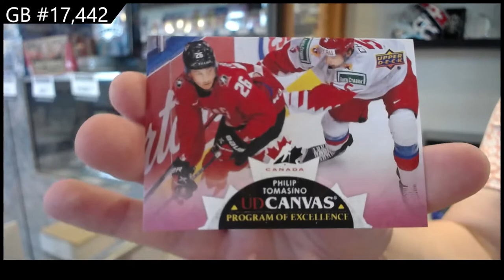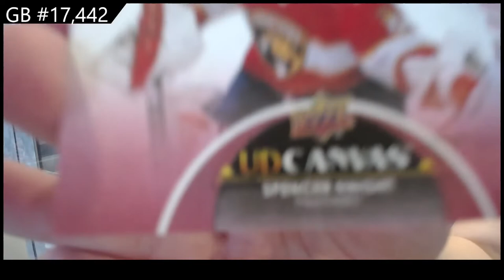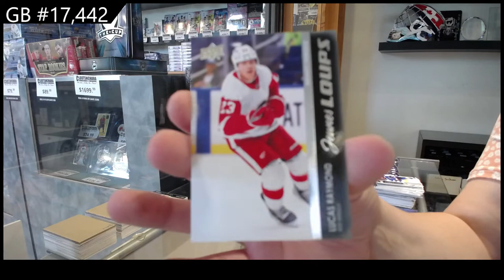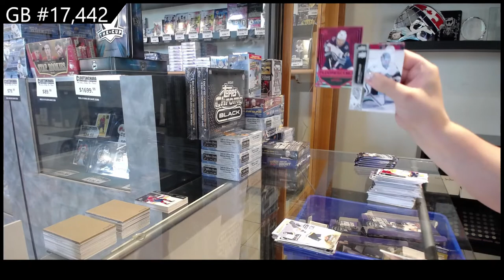21-22 Upper Deck Series 2 Hockey 2 Box Break - C&C GB #17,442